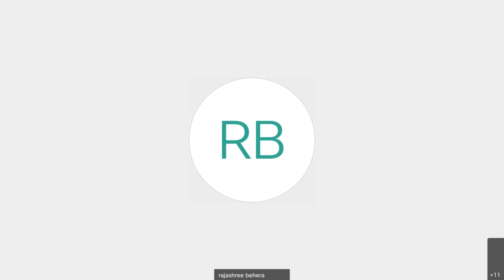Atomic Structure Part 9 [CHEMISTRY FOR NEET-UG, JEE, CLASS 11 & BOARD]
Yearlong Course for XI Board, IIT-JEE / NEET at a very affordable fee on MM LIVE by Kota Faculty Team.